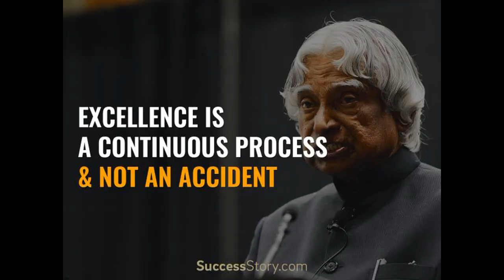Hook's Law 🤔 | Tamil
Just a basic understanding about the law.

The experimental application follows soon...